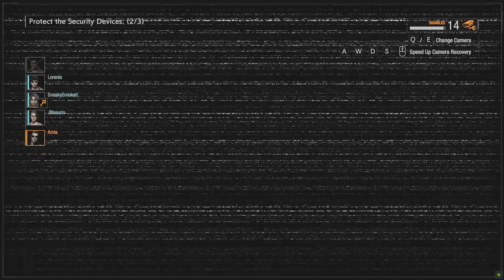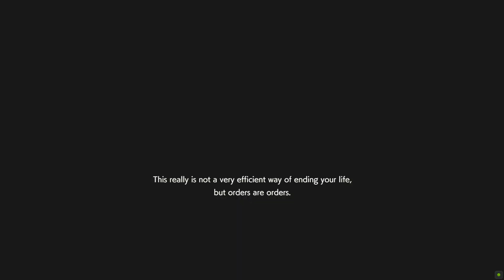Resident Evil Resistance bridge collapse